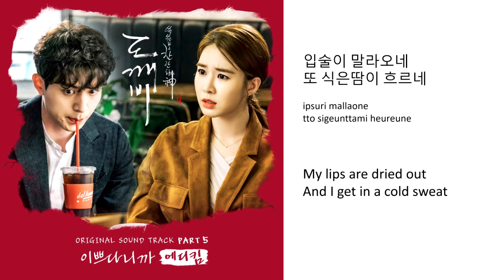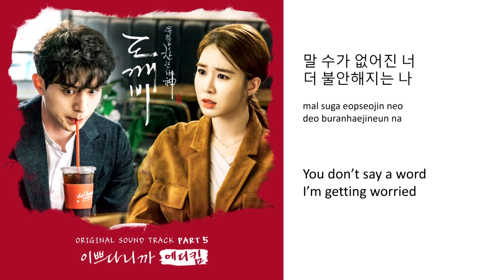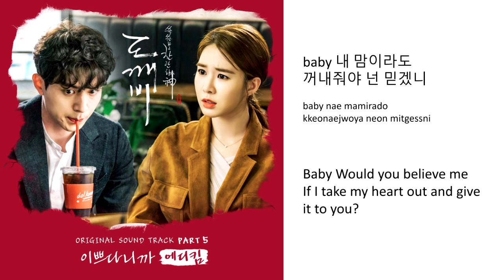Eddy Kim - 이쁘다니까 (You Are So Beautiful) [ROM|HAM|ENG Lyrics]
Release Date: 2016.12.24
Album: Goblin OST Part. 5
Artists: Eddy Kim
Song:  이쁘다니까 (You Are So Beautiful)

LYRICS CREDITS:
ROM: klyrics
HAN: klyrics
ENG : kpoply